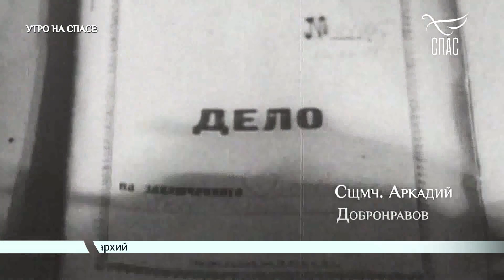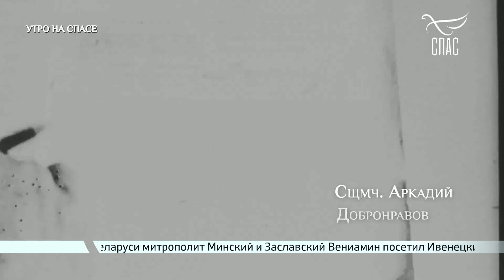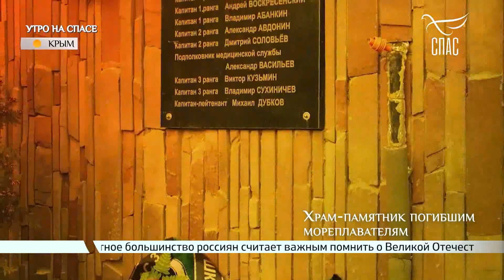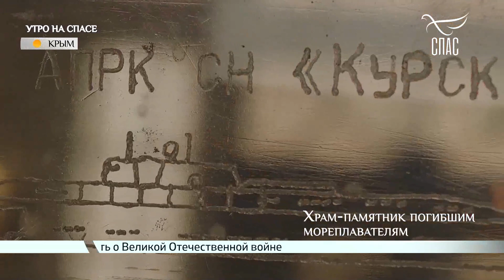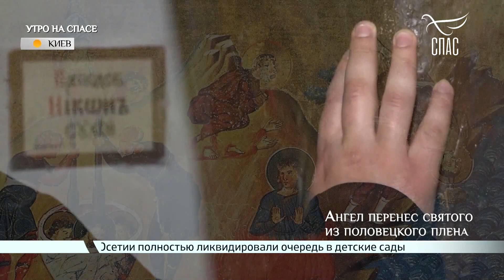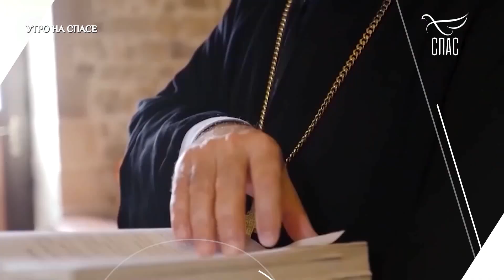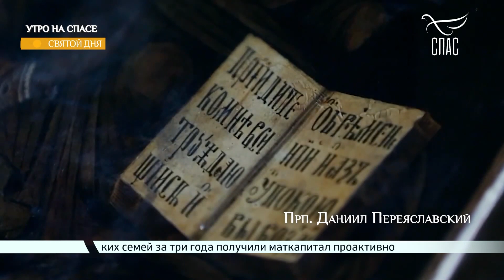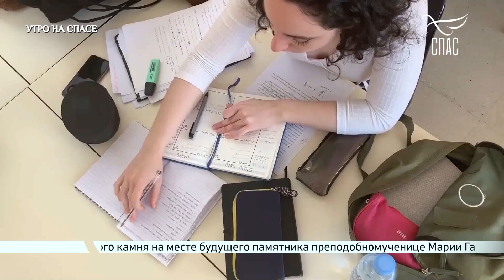НАДО ЛИ КРЕСТИТЬ РЕБЁНКА С РОЖДЕНИЯ? Утро на СПАСЕ! Запись эфира.